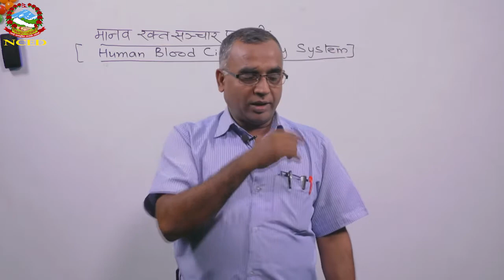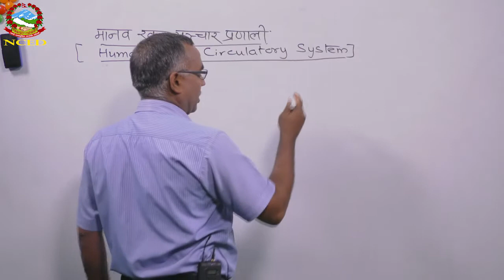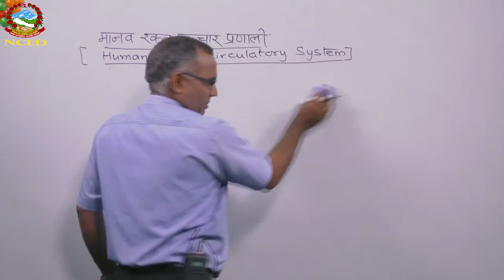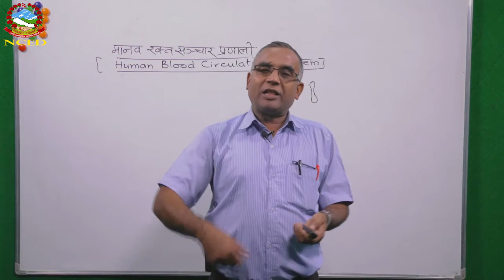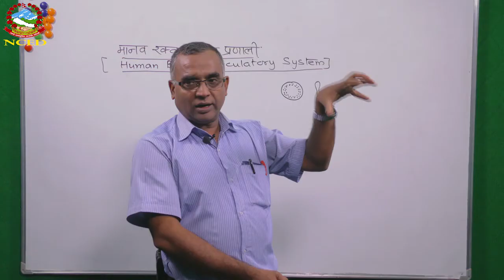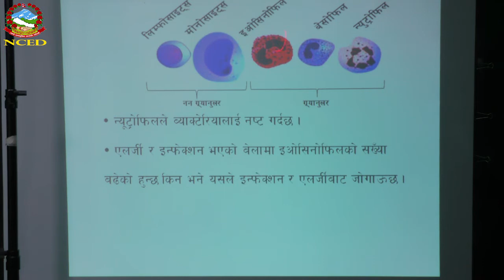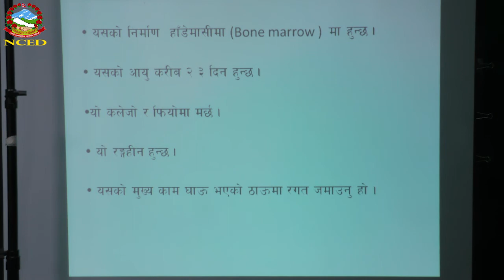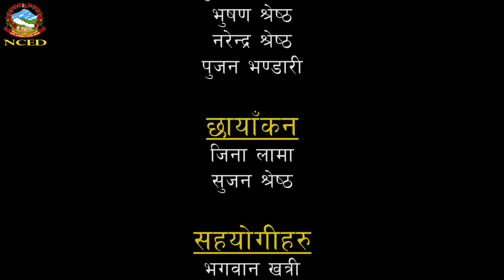Science 2074 03 29 Blood Circulation System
Teacher : Jai Prakash Srivastav